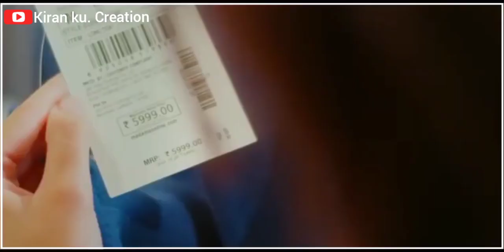Dil Haare Pukhraj Bhalla song whatsapp status|Dil Haare YJKD new song whatsapp status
Dil Hare Ni Pukhraj Bhalla song whatsapp status video
Dil Hare Ni Pukhraj Bhalla new punjabi song whatsapp status video
Dil Hare Ni Pukhraj Bhalla new punjabi song whatsapp status
Dil Hare Ni Pukhraj Bhalla new punjabi song status video
Dil Hare Ni Pukhraj Bhalla new punjabi song status
Dil Hare Ni Pukhraj Bhalla new punjabi song
Pukhraj Bhalla Dil Hare Ni song whatsapp status video
Pukhraj Bhalla Dil Hare Ni song status video
Pukhraj Bhalla Dil Hare Ni song whatsapp status
Pukhraj Bhalla Dil Hare Ni song whatsapp
Pukhraj Bhalla Dil Hare Ni new song whatsapp status video
Pukhraj Bhalla Dil Hare Ni new song whatsapp status
Pukhraj Bhalla Dil Hare Ni new song status video
Pukhraj Bhalla new punjabi song whatsapp status video
Dil Hare Ni YJKD new punjabi song whatsapp status video,